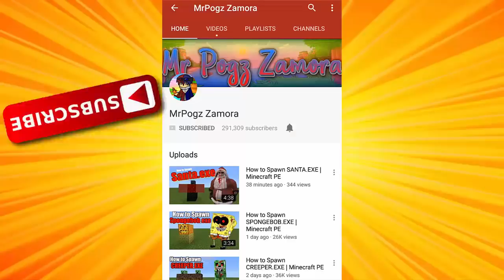How to Make a Buffalo Farm | Minecraft PE